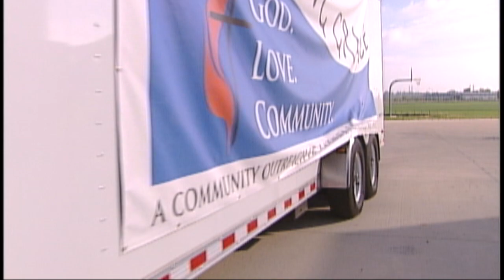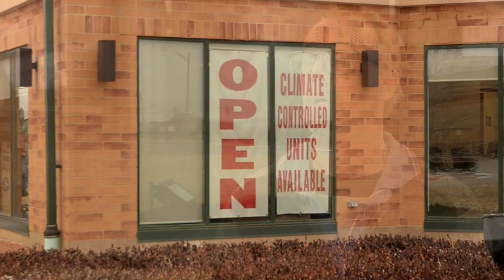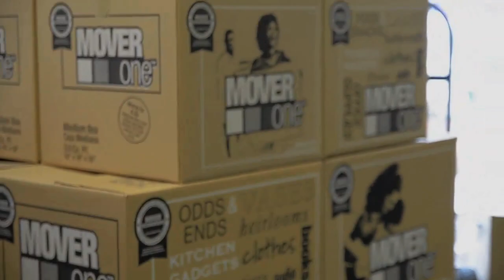Storage Unit Ministry (UMTV)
The Rev. Jeffry Bross of Batavia United Methodist in Illinois wanted to find a better way to reach out to the community from beyond the walls of his church office. In 2013, Bross moved his office out of the church and into an unusual venue: a storage unit, where he established Flowing Grace Community Church, a portable "church in a box." Flowing Grace church member Joanne Mendicino sparked the idea for this ministry when she sought storage space for her parents' belongings after her father's death. Mendicino's story helped Bross realize that those units were used by people in transition, and he felt called to provide hope and support for these hurting people. "Our belief is 'Here's the church, here's the steeple, open the doors and now go out and serve and reach out to the people.' And so that's what Flowing Grace is meant to do, is to reach out, to do something about our faith, and to share the love of Christ."